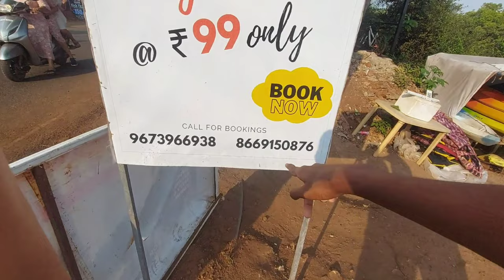Fun with Cousins😂|THE KRRISH GAONKAR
Fun with Cousins😂